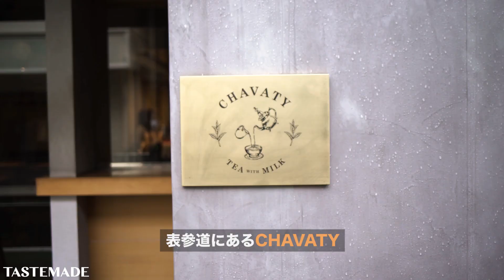【スポットライト💡】紅茶好きのティーテリーヌ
スポットライト💡シリーズでは
ここでしかできない体験をご紹介！

【CHAVATY】
＠表参道

ティーラテ専門店のテリーヌを。

世界三大銘茶のひとつとされるウバ茶は
ティーラテと最も相性がいいと言われている。

テリーヌはウバ茶、ほうじ茶、抹茶の3種類。
たっぷりの茶葉とホワイトチョコを使用。
茶葉の香りが口いっぱいに広がって、なめらかに溶ける。

紅茶好きにはたまらない、
本物志向のお茶の風味を楽しもう。

ーーーーー
商品：ティーテリーヌ 各¥2,480(税抜)
場所：東京都渋谷区神宮前4-6-9
アクセス：「表参道」駅徒歩5分
営業時間：10:00-20:00(LO19：30)
定休日：なし
※店舗情報は取材時のものとなります。
ーーーーー

Tastemadeの日本公式アカウント。LA発のライフスタイル動画メディア。